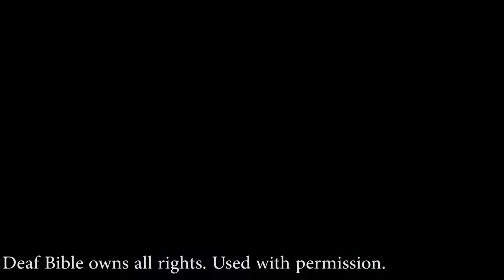Sixth Sunday After Trinity (ASL)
Devotion on Sixth Sunday After Trinity